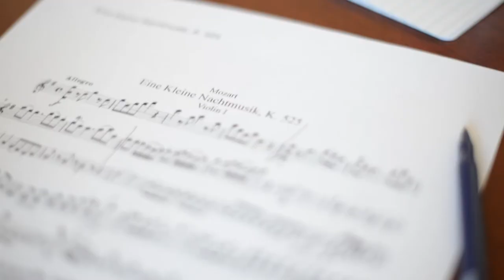Alum Shea Mavros: From opera to teaching to working with young musicians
Shea Mavros has put her M.Ed in Creative Arts in Learning from Lesley University to good use. As the program manager for greater Boston, she facilitates arts-leadership workshops that teach young musicians to create positive change in their communities.